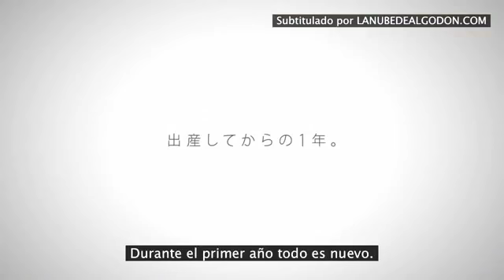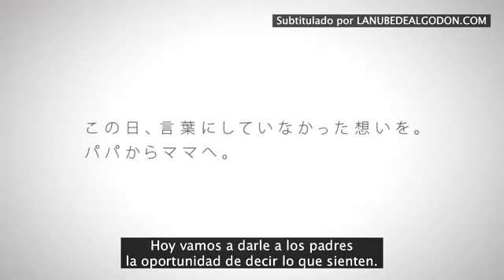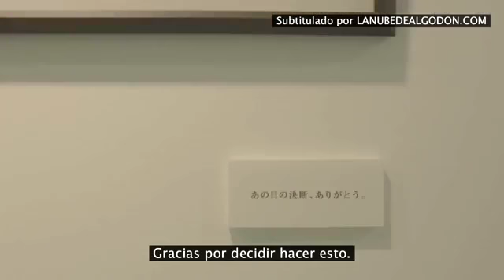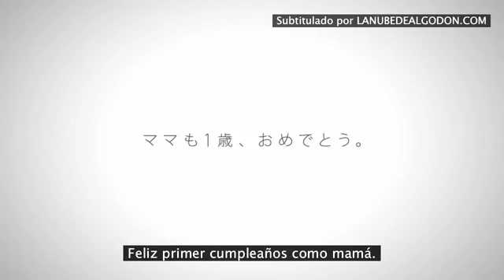El primer cumpleaños como mamá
Cuando los niños nacen los padres pasan, inevitablemente, a un segundo plano. Todo se concentra en el pequeño: las atenciones, los recursos, etc. Es algo normal, pero quizá deberíamos recordarnos a nosotros mismos, de vez en cuando, la importancia de ser padres, en especial la de la madre.

This video has been uploaded for translation purposes, we not earn money from YouTube.